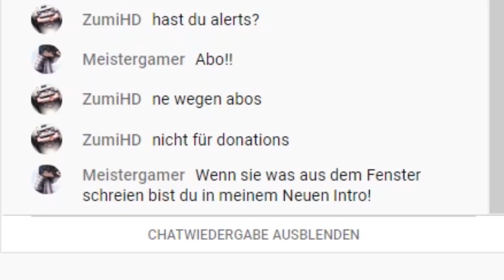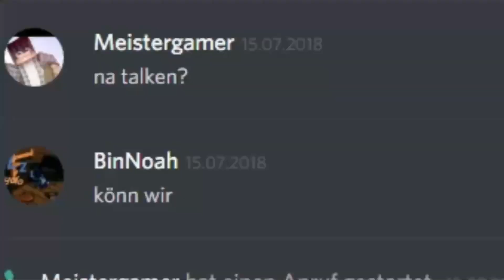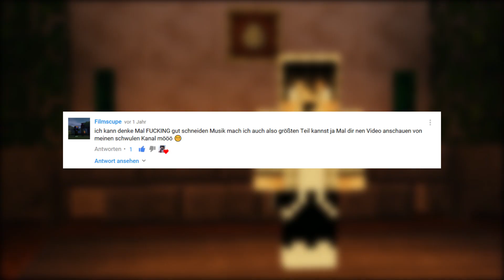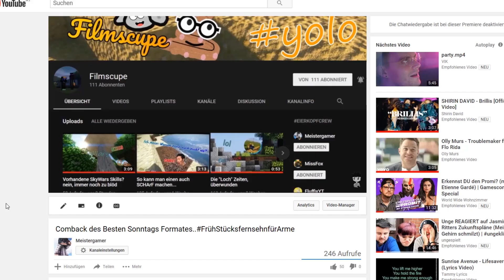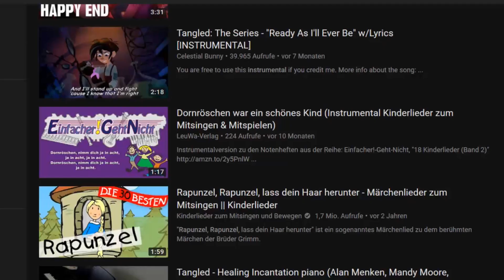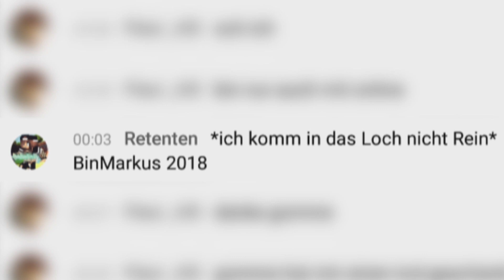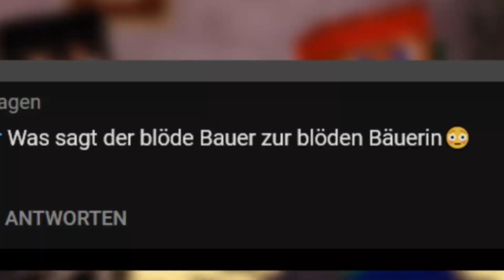Alles Gute zum Geburtstag Filmscupe...❤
Das Team

Häufig genutzte Musik (außer die meines Musik Designers)

Arbeitszeit: 9 Stunden